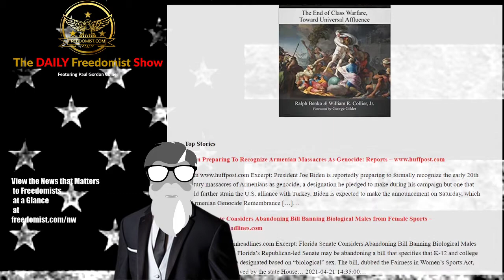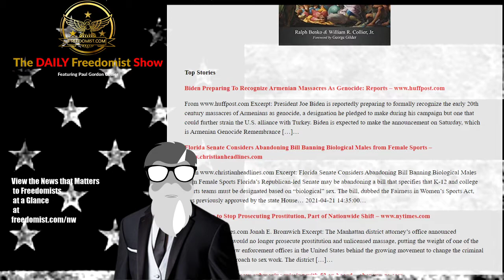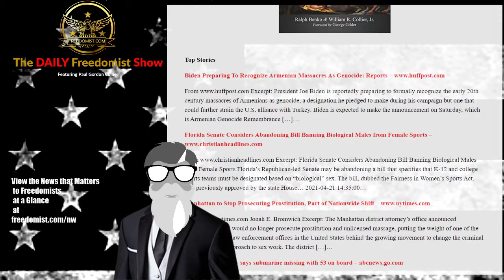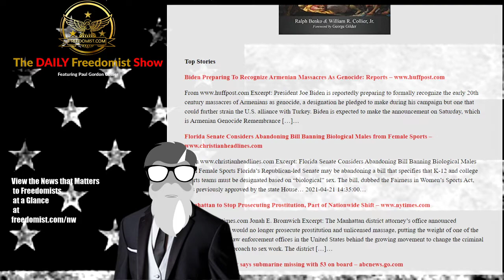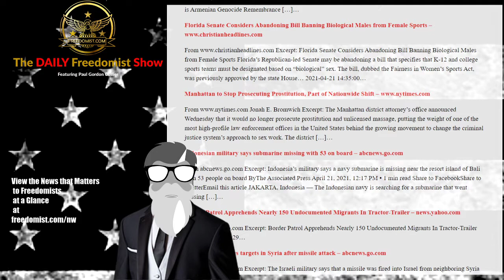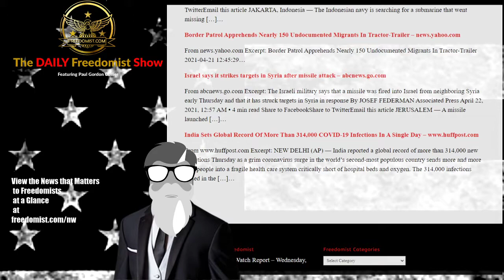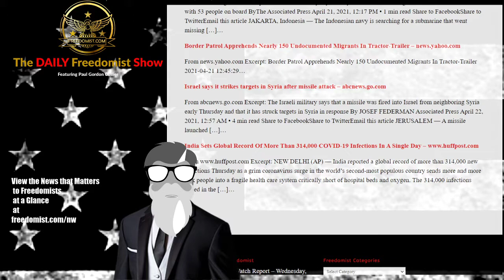Biden Admin Prepared to Acknowledge Armenian Genocide By Turks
Biden Admin Signals It Will Now Recognize Armenian Genocide – Top Stories Report

Excerpt: President Joe Biden is reportedly preparing to formally recognize the early 20th century massacres of Armenians as genocide, a designation he pledged to make during his campaign but one that could further strain the U.S. alliance with Turkey. Biden is expected to make the announcement on Saturday, which is Armenian Genocide Remembrance […]…

Capitalist Manifesto

Top Stories

Woke Dept of Ed Mandate – Lebron Threatens Cops – Myanmar Hunger – TDFS
The Daily Freedomist Show – Thursday, April 22nd, 2021
Critical Race Theory to Be Taught in all US Public Schools According to Dept of Ed
Lebron James YOUR NEXT Tweet to OH Cops Gets Major Pushback
Myanmar Now Faces Severe Famine Risk After Coup Displaces Millions
Biden Calls Ohio Cop Racist For Shooting Knife Assaulter
Putin Arrests Nearly 2K Navanly Hunger Strike Protestors